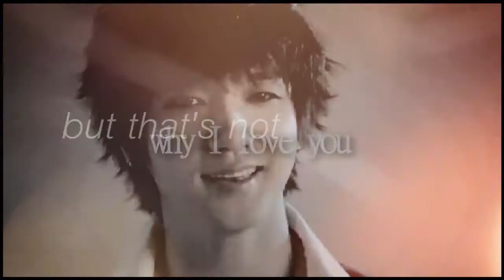ಌYesung; ωнү ι ℓσvε үσυ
Hehehe so anyways I was inspired to make this video yesterday and I can't believe that I finished making it in one day. I really miss Yesung already and I hope that his enlistment won't seem that long. I wish him the best of luck!
Omo I learned how to do a bunch of new things in my SV Pro 12, so expect more effects from me in the future xD. PS: This video has horrible quality on Youtube so please watch in HD.
Dedicated to:
 A person who I learned to cherish and smile since I met them one year ago.

A friend who I've let down the past few years. I know I haven't been so great in terms of friendship but please note that I still find you as one of the dearest people to me.

Song: I Love You
Artist: Avril Lavigne
Program: SV Pro 12